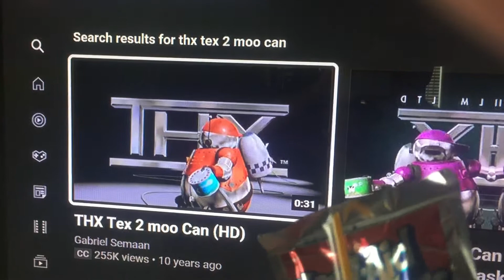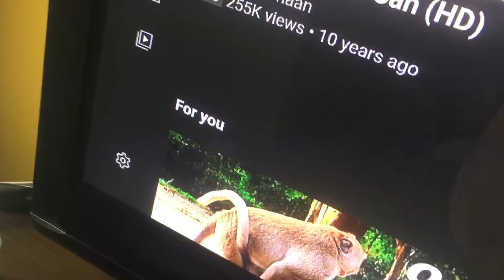Kool-Aid Cherry Watches The THX Moo Can Logo